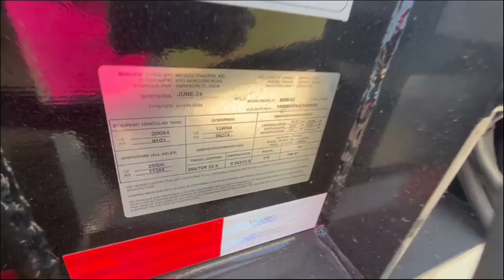2025 WITZCO CHALLENGER NGB-52/ 26 WELL/ AIR RIDE For Sale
NEW 52 TON NON-GROUND BEARING DETACH LOWBOY TRAILER, 26 FT WELL, REMOVEABLE WHEEL COVERS, EXCAVATOR PACKAGE, CHAIN TIE DOWNS, D-RINGS, HONDA PONY ENGINE, CHAIN/BINDER STORAGE, FLAG HOLDERS, HYDRAULIC NECK SUPPORT BAR, FACTORY WARRANTY, 104,000 LBS LOAD CAPACITY, REAR LIFT AXLE, DUMP VALVE! **LOADED TRAILER
*12% FET TAX MUST BE PAID WITH PURCHASE PRICE